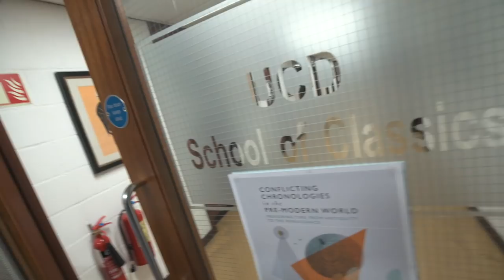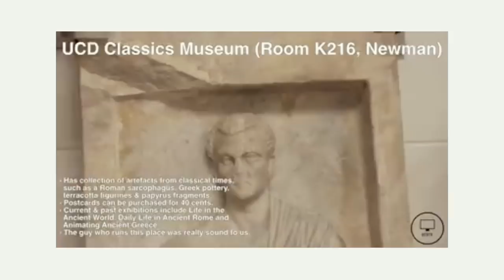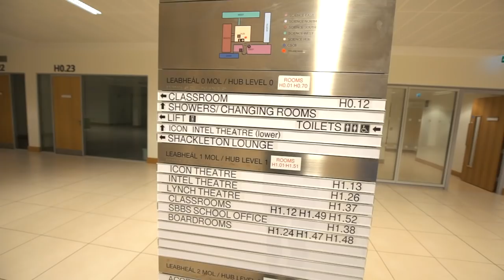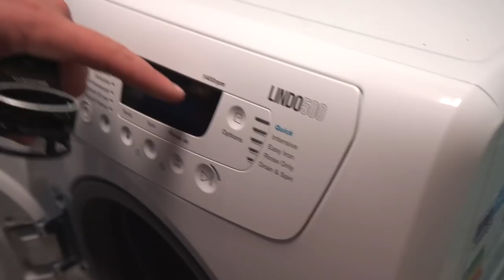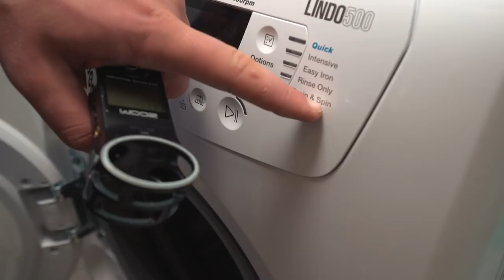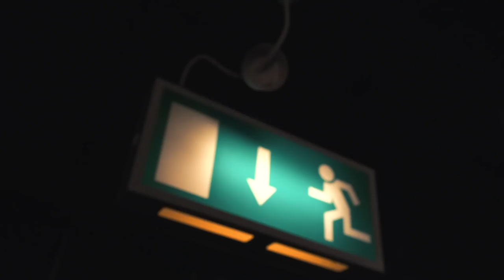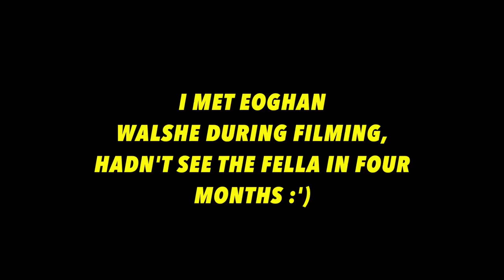SECRET HIDDEN PLACES OF UCD (Honest Guide)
Thanks to UCDTV for the idea for this video.  You can check them out here:

Particle Emission - Silver Maple
Rubik’s Cube - From Now On
Like I’m Gonna Lose You - Instrumental
Goofy Moments - Magnus Ringblom
Man vs Wild Theme Song
Ghostbusters Theme Song
Paranormal Movements - Niclas Gustavsson
From Indigo - Justnormal